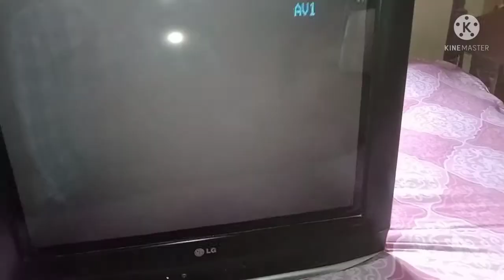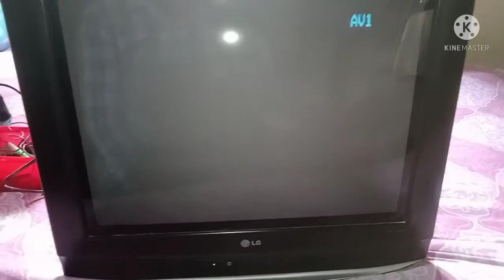LG TV no power PF change fault solve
EK electronics
tauranga electronics